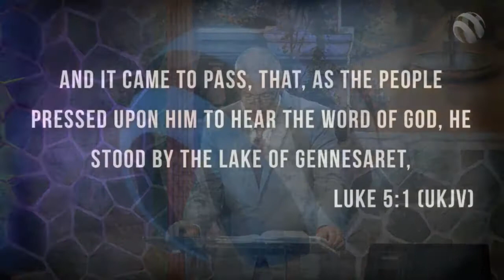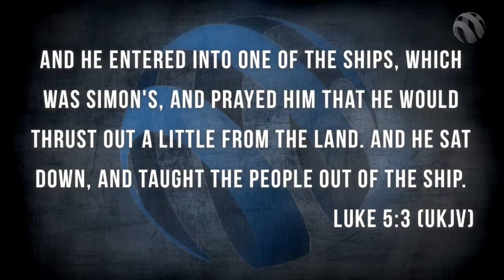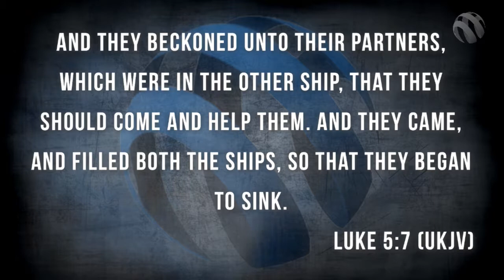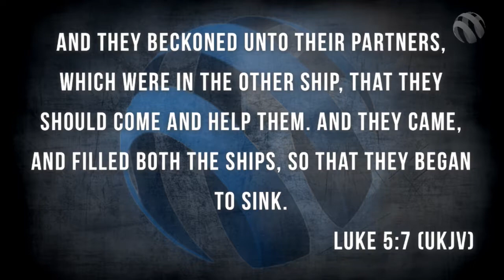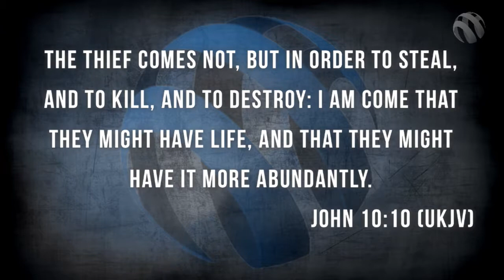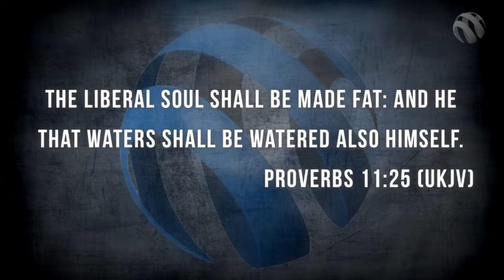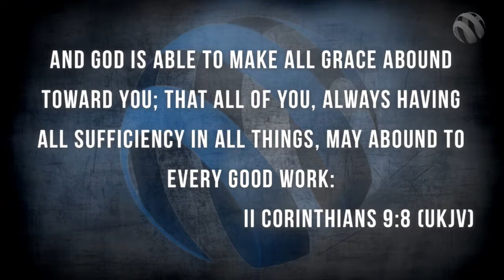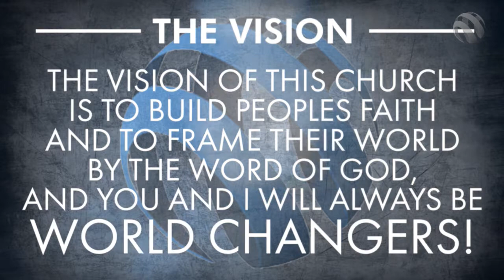Pastor Philip Steele | Increase